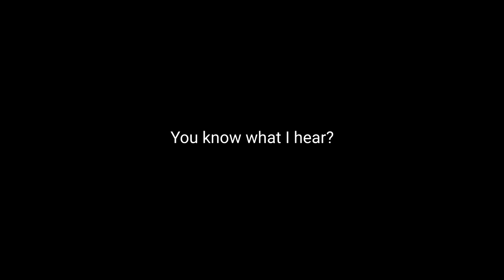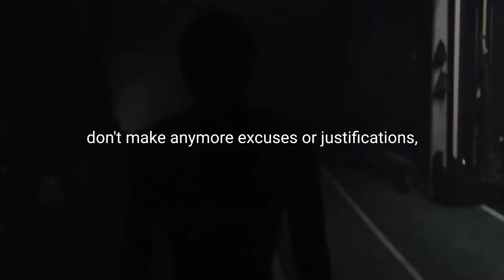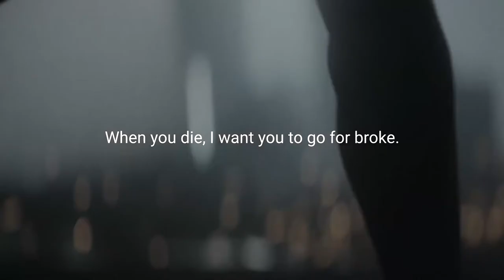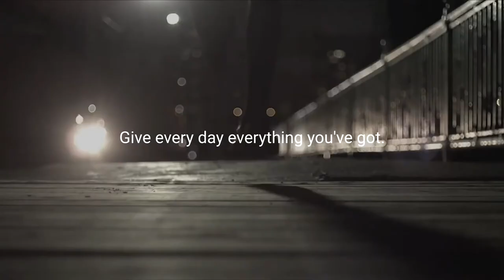STOP WASTING TIME - Best Motivation